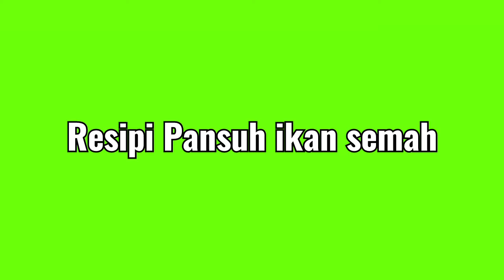Food Resipi Pansuh ikan semah (ikan semah Tamu Tersang)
cooking fish
Pemakai kitai lauk kitai

Ikan berharga puluhan ringgit sekilo..ikan semah. Atau ikan kelah